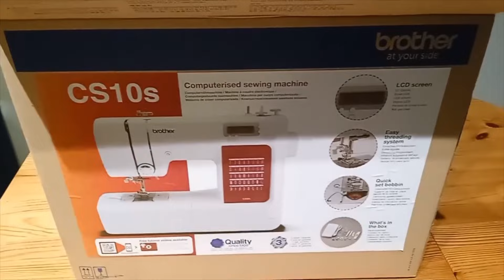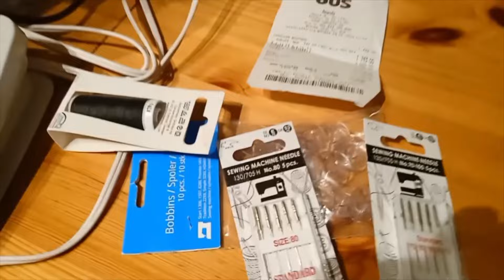Акция в ОВS на швейные машинки-видео от подписчицы и что я сегодня готовлю.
натальячалая сколькостоитшвейшаямашинкав_Норвегиив 2024#ценанашвейнуюмашинкуНорвегия#

Сегодняшнее видео возможно даст вам идею что приготовить на ужин 😉, ну и конечно полезная информация 🧵🧵🧵. По моему примеру уже некоторые из подписчиц купили себе швейные машинки, одна из них сняла для вас коротенькое видео, которое я добавила.